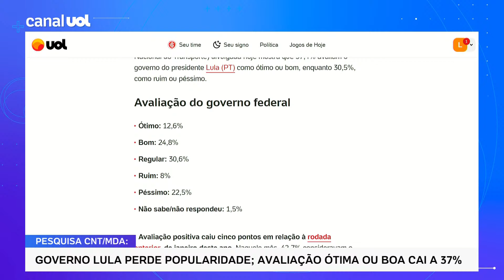Governo Lula perde popularidade e avaliação positiva cai a 37,4%, mostra pesquisa CNT/MDA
Pesquisa do instituto MDA encomendada pela CNT (Confederação Nacional do Transporte) divulgada hoje mostra que 37,4% avaliam o governo do presidente Lula (PT) como ótimo ou bom, enquanto 30,5%, como ruim ou péssimo.